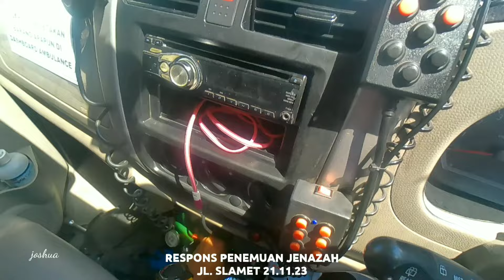EVAKUASI JL. SLAMET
Lokasi Jl. Slamet

Kronologi
Menurut keterangan dari anaknya, ke 2 orang tuanya terakhir kali dihubungi 1 minggu sebelum kejadian ditemukannya serta setelah itu tidak bisa dihubungi, kemudian anaknya meminta bantuan ke 112

2 jenazah dievakuasi ke KM Jenazah RS Dr Soetomo